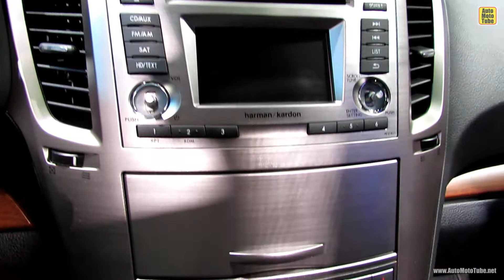2013 Subaru Outback Limited - Exterior and Interior Walkaround - 2013 Detroit Auto Show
2013 Subaru Outback Limited - Exterior and Interior Walkaround - 2013 Detroit Auto Show